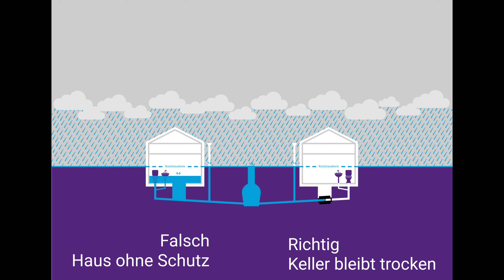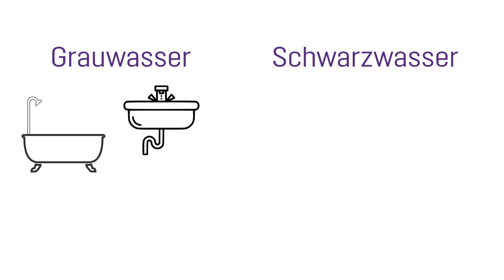Rückstauverschluss – Welcher Typ ist bei einem WC geeignet?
Welchen Rückstauverschluss brauchen Sie, wenn ein WC an die betroffene Abwasserleitung angeschlossen ist?

Mehr Infos zu unseren Produkten finden Sie auch auf unserer Webseite

Wir bilden aus!